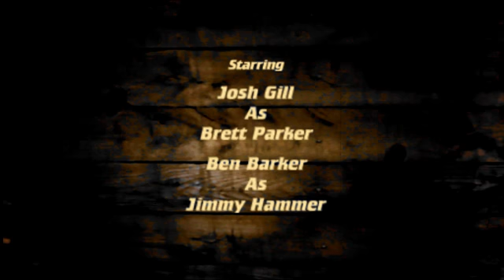The Movies - My first movie (McGun)